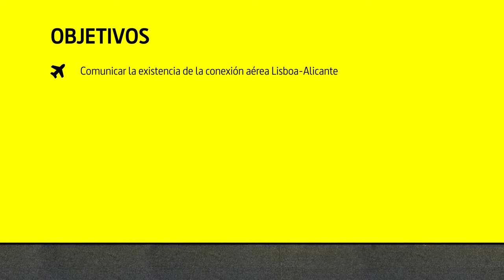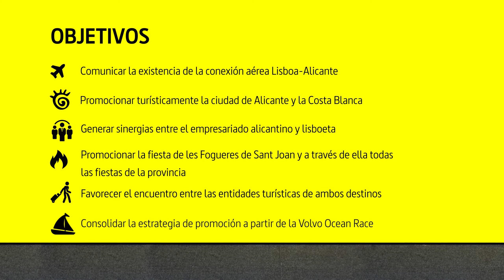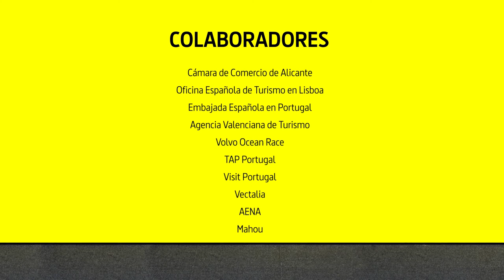Operación Lisbocante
Portugal ha sido este año el escenario escogido para dar a conocer la riqueza cultural y festiva de Les Fogueres de Sant Joan d'Alacant. Para ello, el Patronato Costa Blanca viajará a finales del mes de abril hasta la ciudad lusa de Lisboa, donde llevará a cabo un intenso programa de difusión que incluye diversas acciones de street marketing como desfiles, degustaciones gastronómicas o la plantà de una hoguera.